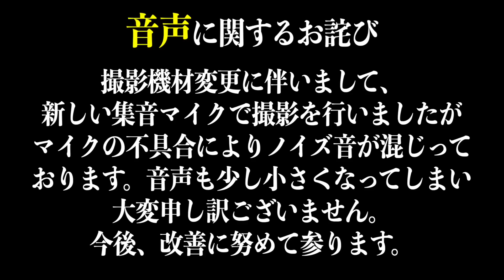パワーフェードで完璧な位置へ。鬼門のPAR５が連続する後半。川奈ホテルGC富士コース：三話目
撮影ゴルフ場：川奈ホテルゴルフコース

※両方とも初年度無料になります。
2023年3月末まで

2023年2月24日発売！完全図解！飛ばすゴルフスイング
予約受付中！

菅原大地監修の練習器具『誰でもレベルUP！デュアルトレーニングセット』が発売中！
菅原大地のメソッドが詰まった、オリジナルの練習器具です。飛距離アップに繋がる「サイコースピーダー」、「サイコースイング」に必要な体幹の筋力トレーニング器具として使える「スイングコーチャー」の2種類をセットで販売します。

【価格】
14,850円（税込み）

【販売協力】
my caddie

6/30発売、菅原大地の最新著書！
『最大効率ゴルフスイングでゼロからやり直す！』

チームDaichiゴルフTVのメンバー登場☆
2022年4月25日発売「菅原大地のサイコーレッスン」
定価1,650円（本体1,500円+税）
東洋館出版社

サイコースイング習得を目指す
レッスン動画配信サブスクレッスン『manatea』
※期間中に新規加入していただいた方の中から抽選で、オンラインレッスンが当たるキャンペーンを実施中！

☆2022年、最新レッスン本が好評発売中！
完売したムック本がさらに進化☆
ゴルフ 最大効率スイング完全マスターBOOK
EVEN編集部

2021年12月16日発売「菅原大地のサイコースウィングで飛ばせ！」
定価1320円（本体1200円＋税）
出版社：日本文芸社

寄せが安定する！
”最大効率”サイコーアプローチ
アプローチだけに特化したレッスン書籍です！
出版社：池田書店

菅原大地、初のスコアアップ（ラウンド術）本！
タイトル：『ゴルフでラウンドする前に必ず読む本　IDゴルフの参考書』
価格：1,500円+税（税込1,650円）
出版社：株式会社KADOKAWA

最新のムック本発売情報！
【最大効率スイング完全版】
人気の高いスイング解説動画を再解説！
書店、コンビニ、ネットにて好評発売中☆

ゴルフ好きのためのコミュニティ⭐︎
「Daichiゴルフ応援団」オンラインサロン
会員限定、大地プロによるレッスン会をほぼ毎月開催！
本気で上達を目指す団員に送る限定動画、会員限定イベント、ライブ配信などもやってます⭐︎会員募集中

２０２０年、書籍出版情報☆
KADOKAWA
▪️タイトル
-最大効率「インパクト」で飛ばす！
ゴルフスイング最強の教科書-
全国書店およびネット書店で発売開始
絶賛発売中☆

池田書店
▪️タイトル
「ゴルフ誰でも280ヤード！　サイコースイング」
▪️価格 : 1,100円

菅原大地プロ、初出版本☆
「非力でも飛ばせる！最大効率スイング」
３６本の撮り下ろし動画付きで徹底解説！
大地プロが掲げる最大効率スイングのスタンダードを詰め込みました⭐︎

Amazonまたは全国の書店にて⭐︎